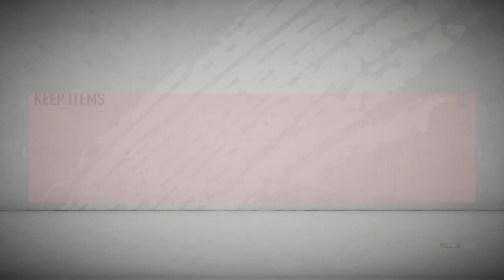FIFA 20_20200713163958